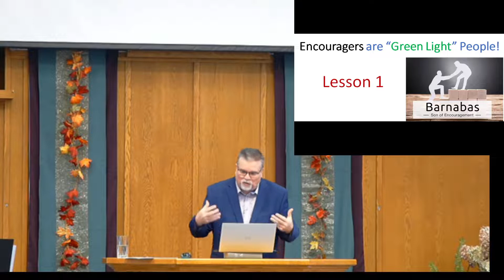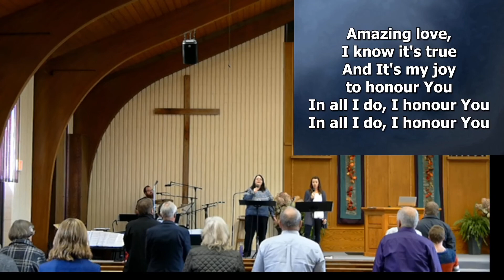November 13, 2022 Worship Service